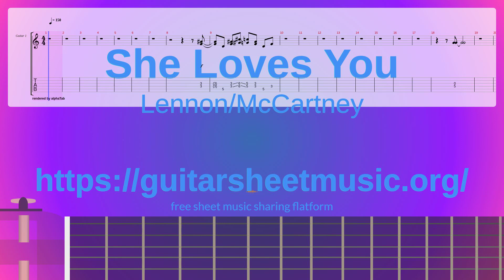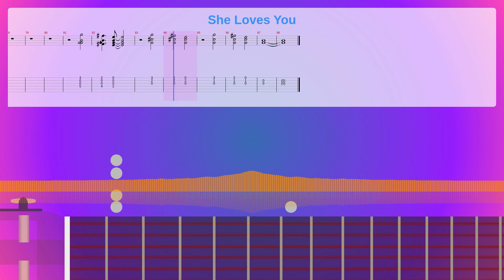She Loves You Sheet Music Free, Lennon/Mccartney Synthesia Piano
Instruments: Acoustic Guitar (steel),Electric Guitar (clean),Electric Bass (finger),Sound Effects
Parts: 4
Measures : 88
Tempo: 150